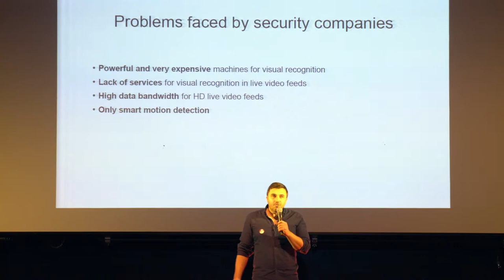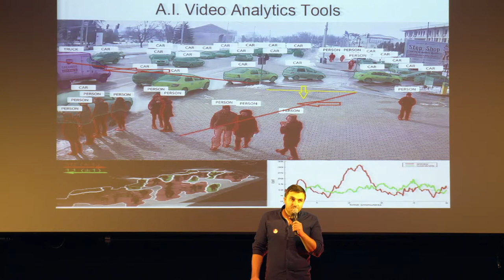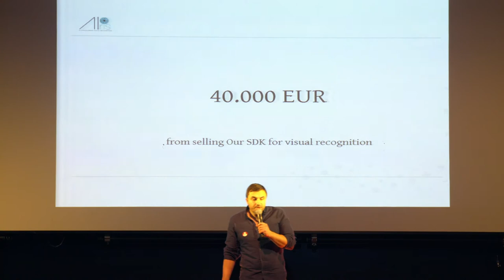Airis Vision - Startup Wise Guys Tallinn 2017 Demo Day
Bogdan Grumezescu, CEO of Airis Vision, pitching at Startup Wise Guys Tallinn 2017 Demo Day, May 2017.